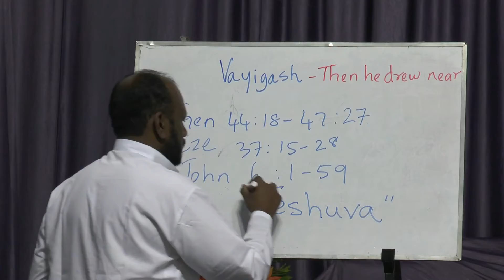Bible Study: Torah Portion- Vayigash (Part 2)